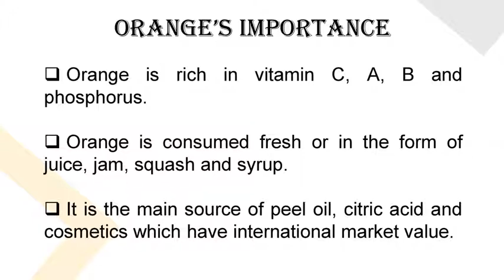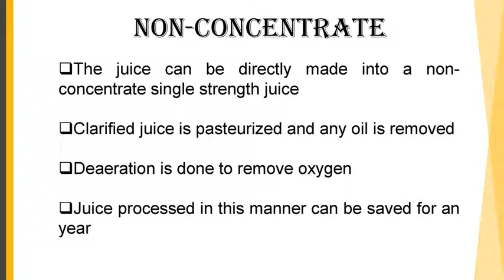PowerPoint Presentation on Orange RTS Processing (under PMFME Scheme) - ENGLISH